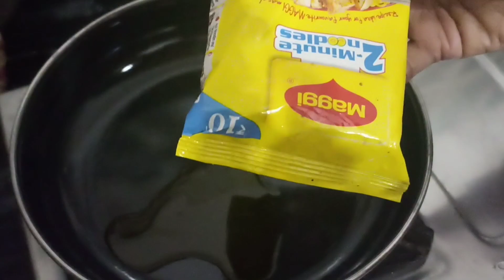Quick recipes ପିଲାମାନେ ଥରେ ଖାଇଲେ କହିବେ ସବୁବେଳେ ବନେଇବା ପାଇଁ (Crunchy bhel Maggie)